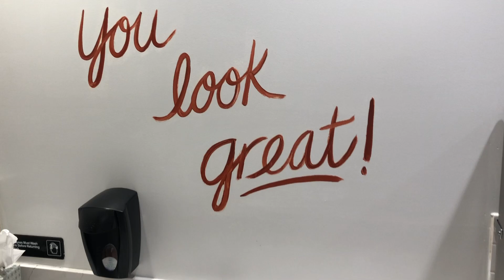Mystic Misfit Multiversity Tribe Design VII - VLOG 17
Get the book on Audible!